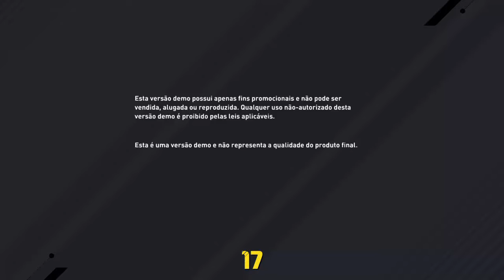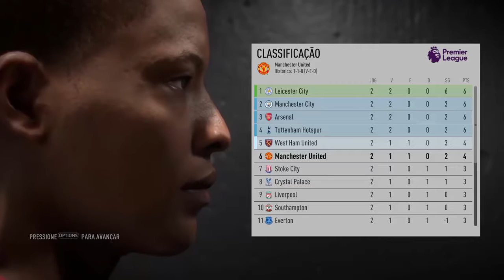DEMO FIFA 17 | GAMEPLAY COMPLETA